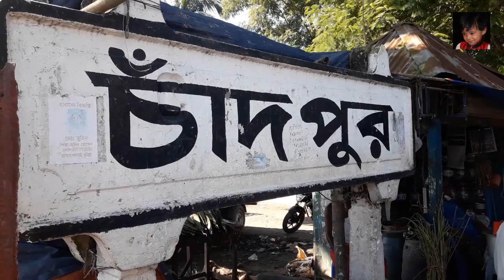ইলিশের দাম যেনে নেই চাঁদপুর ইলিশের বাজার থেকে।05.Sep 2020 ৭০০-১১০০ টাকা প্রতি কেজি ইলিশ,১-১.৫ওজনের.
প্রতি ১ থেকে ১.৫০ কেজি ওজনের ইলিশ মাছ , ৫০০ থেকে ১১০০ টাকায় পাওয়া যাবে।